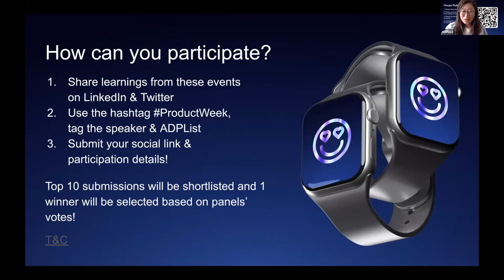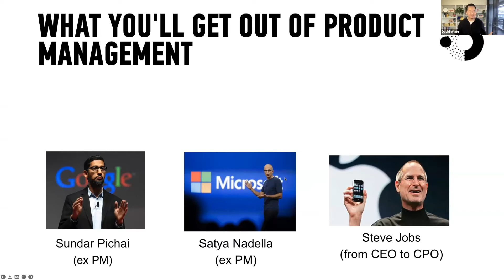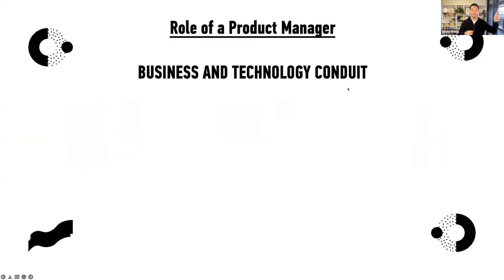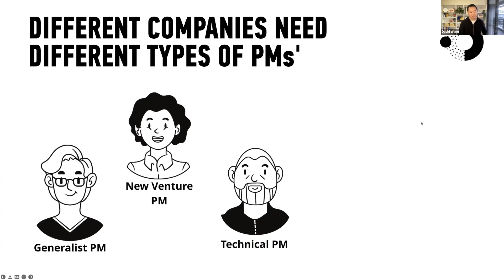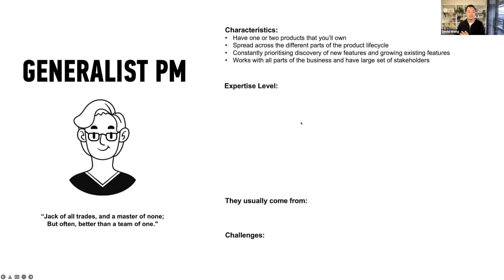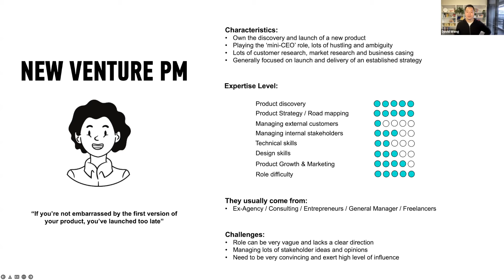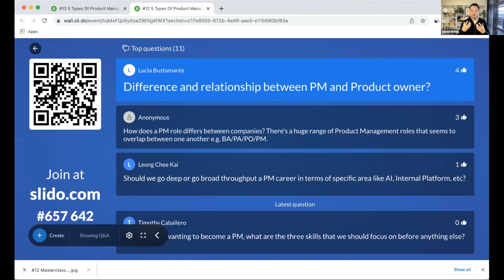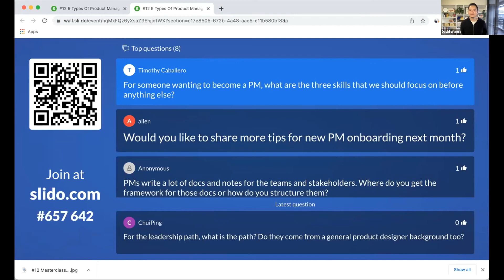MasterClass: 5 Types of Product Managers In Demand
Every company needs different types of Product Managers, and PMs come in all different flavours, data PM, growth PM, tech PMs, and even PMs for Web 3 products. So what are the different types of Product Managers in demand right now?

What are some of the skills you should learn to set yourself up for the future? And how do you transition from your current role into a PM of the end?

In this talk, you'll learn directly from Dave, who hires and coaches product managers across the globe. He'll talk through the mindset, skillsets and the tools to help you find a fulfilling career in Product Management.

Masterclass 3 main takeaways:
1) What are the different types of Product Managers in the industry
2) How does a Product Manager work across different size companies (startup, scaleup, and corporate)
3)What are the PM skills that are in demand right now you need to learn?

About Speaker:
David Wang
Founder @ Product Academy
David currently leads the Core Product Team at Linktree building experiences for our 23M users worldwide. Prior to that, he spent 12 months building a tutoring startup Begyn, which partnered with Ronald McDonald House of Charity to provide free tutoring services for sick kids.
In his spare time, he runs an online Product Management school that has taught at Harvard Innovation Labs, General Assembly, and spoken at various conferences like Leading the Product.